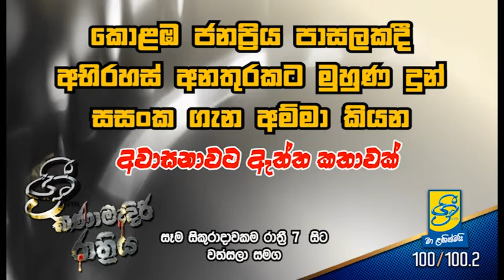Awasanawata Aththa Kathawak - Sasanka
Shree FM Kanamediri Rathriya. A radio drama based on true, unfortunate incidents occured to people in various parts of Sri Lanka. Weekdays 7-9pm on ShreeFM
Listen Your Favorite Show Now Shree FM 100 / 100.2.